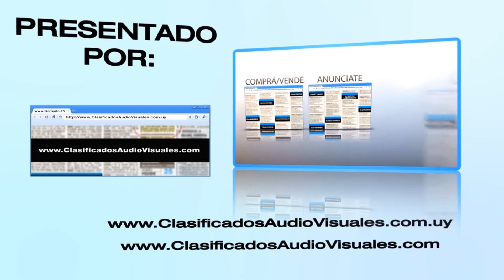Assassin’s creed / Aliados / Belleza inesperada - CARTELERA DE CINE SEMANAL EN VIVO